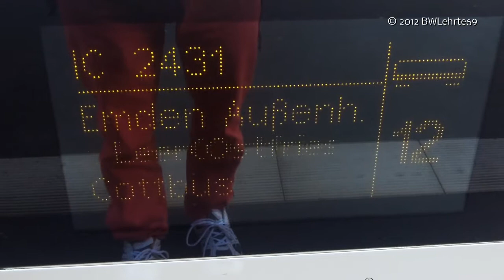IC 2431 in Hannover